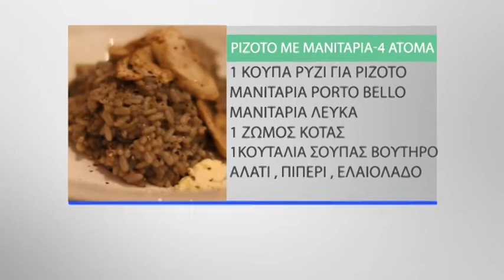Μαζί στην Κουζίνα | Ριζότο με μανιτάρια